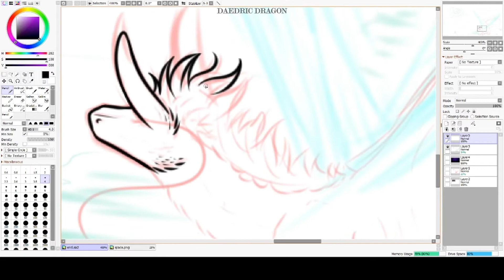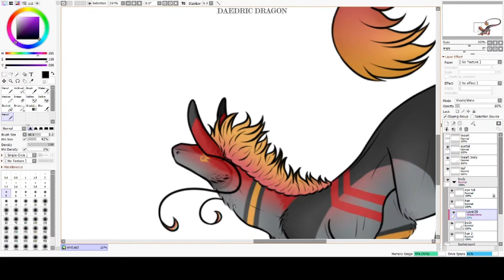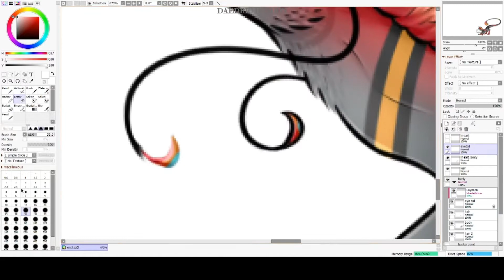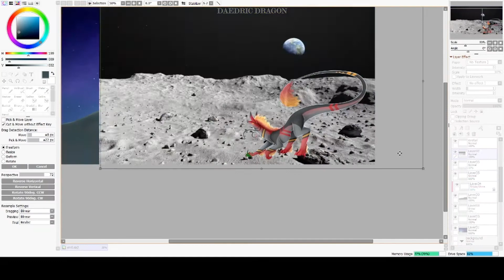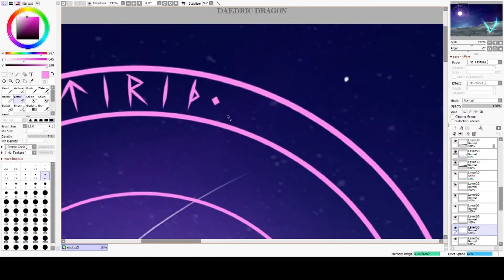Star Fire (Neytirix Fanart)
Hello!! So sorry for my little hiatus school has been really busy so I wasn't able to draw as much Xc But here is yet again more fanart for Neytirix ;w;

Time: 6.5
Tablet: Wacom Bamboo Splash
Drawing Software: Paint Tool SAI 2
Recording Software: OBS Studio
Editing Software: Movavi Video Editor/ Filmora9